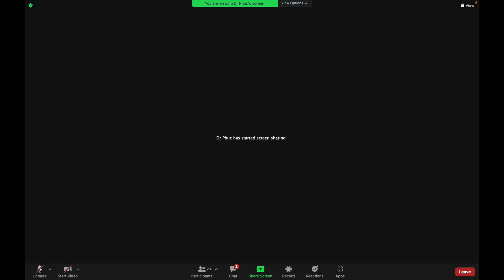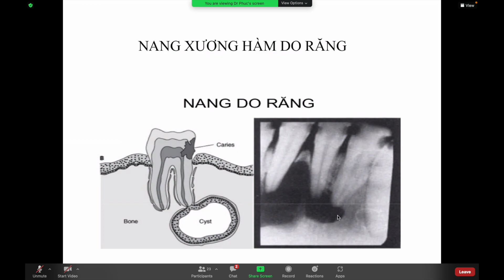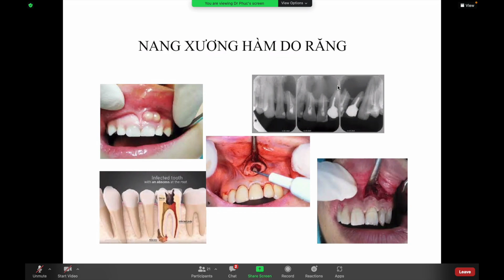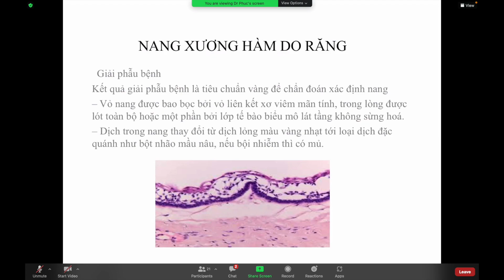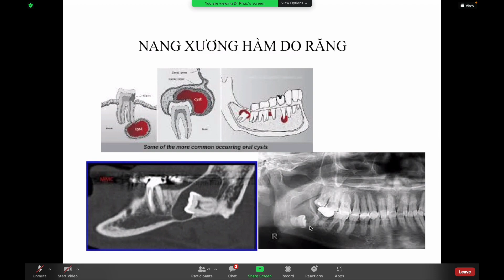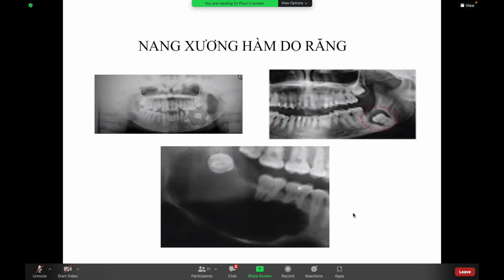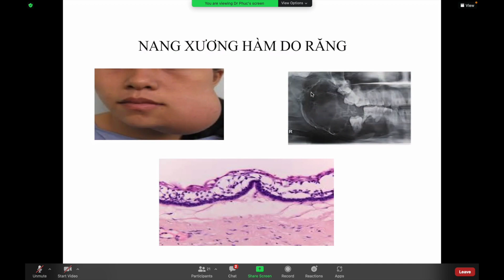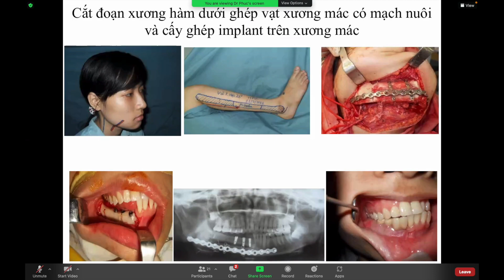NANG XƯƠNG HÀM DO RĂNG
Bài giảng sau đại học - Đại học Y Hà Nội